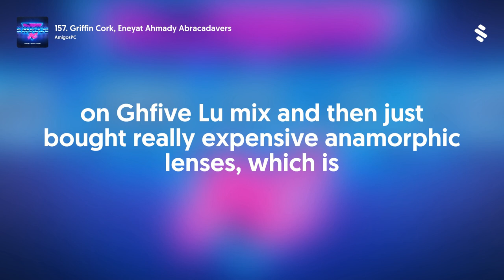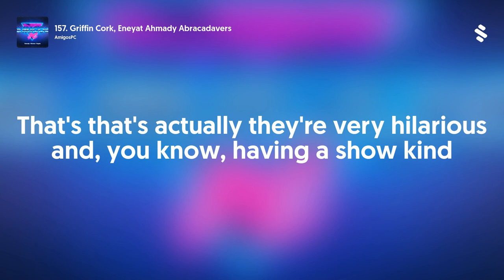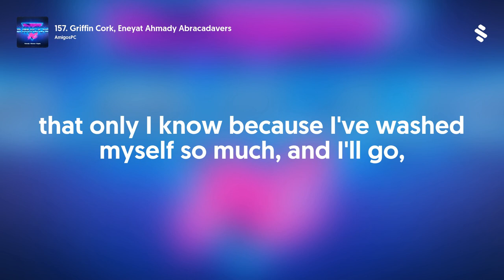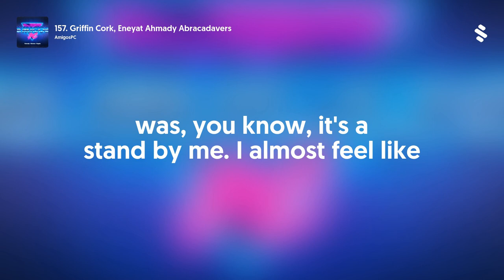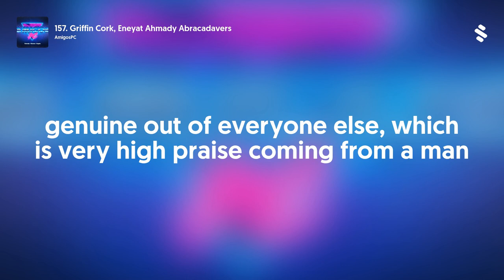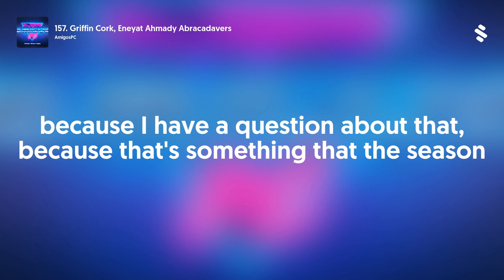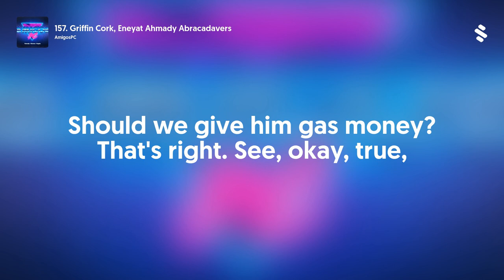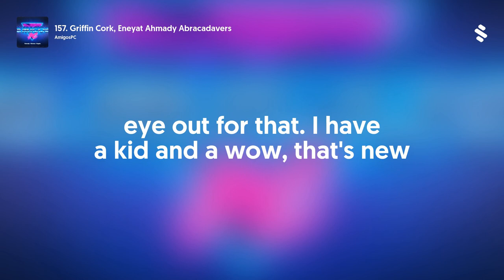157. Griffin Cork, Enayat Ahmady Abracadavers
Griffin is a Canadian actor and producer who has been working in the film, theatre, and voice industries for over a decade. Born and raised in Calgary, Alberta, his creativity was fostered through Theatre Works, Quest Theatre, Calgary Young People's Theatre, Theatre Alberta's
ARTSTREK, and Central Memorial Performing and Visual Arts Program.
His professional career began at twelve years old, taking on the titular role in A Paintbrush for Piccolo with the Calgary Philharmonic Orchestra and performing in the 1700 seat Jack Singer Concert Hall. Griffin later secured his first film role, acting alongside Matthew Perry (Friends, The
Whole Nine Yards) in the feature film The Ron Clark Story. Since then he has worked with Stephen Amell (Arrow, DC's Legends of Tomorrow) and Maggie Grace (Lost, Taken) in the TV Movie When Calls The Heart and Colm Feore (Thor, Chicago) in the feature film Everfall.
He has worked with a number of theatre companies including Theatre Calgary, Theatre Junction, The Shakespeare Company, Lunchbox Theatre, Birnton Theatricals, Thou Art Here Theatre, Calgary Opera, Shakespeare By The Bow, W&amp;M Physical Theatre, and the In Arms Theatre Collective. Griffin is the former host of the talk-show Studio 315 on Shaw TV, and can be seen on Heartland (CBC), Abracadavers (The Fantasy Network/Amazon Prime), Pet Heroes (CMTV), and Hug-O-Gram (REVERY, Telus Optik). You may also recognize his voice as Kouji Ibuki on Cardfight! Vanguard, Brutal of the Martial Arts on Future card Buddy Fight X, and Kibaltes on Future card Buddy Fight Hundred.
Enayat Ahmady is an actor, known for Where I Want to Be in 5 Years (2020) and David's World and the Cyclops Hour (2022).

Outline of the Episode:
● [02:55] Introduction about Griffin Cork.
● [04:33] Introduction about Enayat Ahmad.
● [09:38] Griffin Cork's favorite theater to watch?
● [12:28] Laura COP Character?
● [13:46] What is your feeling after doing your dream job?
● [20:45] Inspiration of shooting camera shots?
● [26:15] Have you done any research before coming to season 2 of Abra Kadabra?
● [30:38] What do you do to get the character right?
● [33:58] How do different actors have similar phones in the episodes?
● [40:26] What do you do with your body as an actor to showcase as you are doing a
power shot?
● [44:31] Would you rather choose to lose your ability to speak or ability to hear?
● [45:47] Would you rather talk like Yoda or breathe like Darth Vader for the rest of your
life?
● [47:35] Would you rather ever have a mullet haircut or a ponytail haircut?
● [49:30] Would you rather like to write a secret or not?

Connect with AmigosPC!
Join the conversation with the Amigos by becoming a member of Amigos pc get direct access